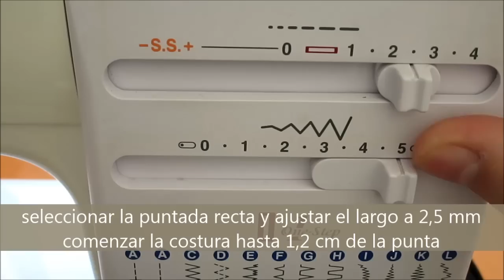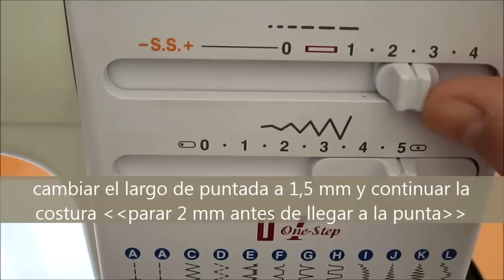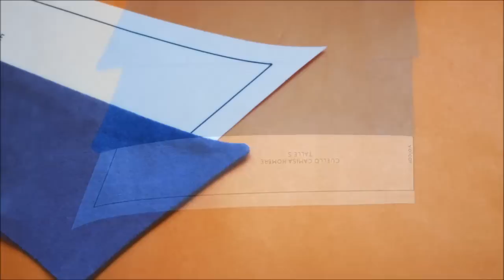Cómo coser un cuello perfecto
A la hora de coser el cuello de una camisa o blusa es de suma importancia que lo hagamos correctamente para lograr un resultado óptimo, sobre todo porque las puntas del cuello son uno de los elementos de la prenda que atrae la mirada del otro. En ésta oportunidad no les ensenaré a coser el cuello sino más bien es un consejo para lograr que al momento de coser, las puntas de nuestros cuellos queden rectas y bien definidas. Para más información y detalles sobre ésta técnica continuar leyendo en: